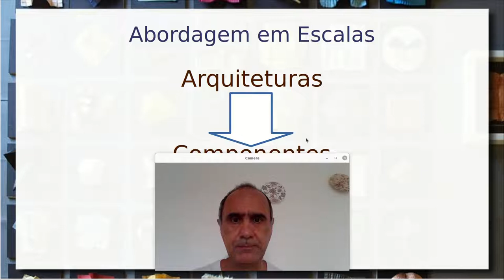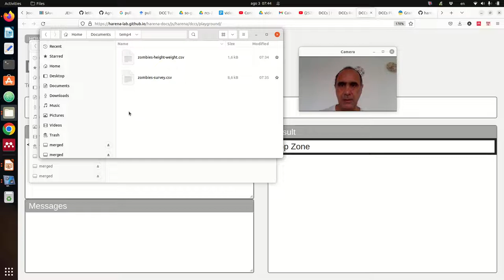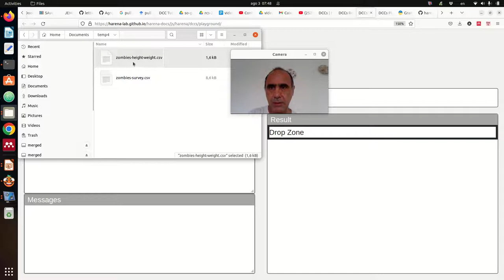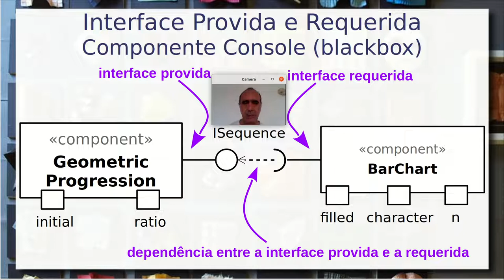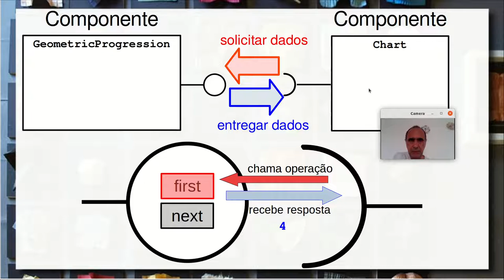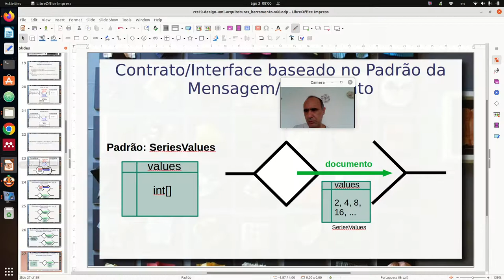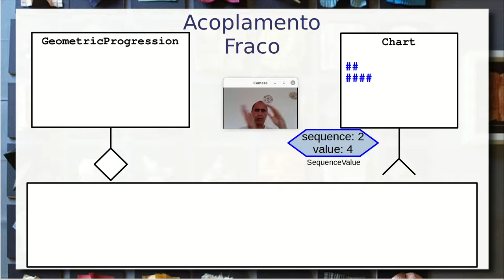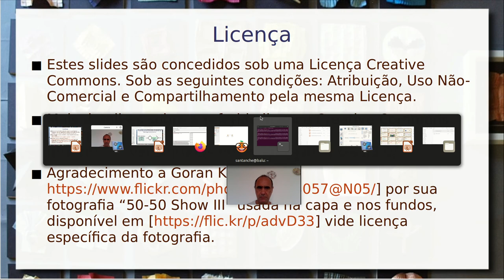Design UML orientado a Mensagens e Documentos (Data Flow) - Componentes de Software e Reúso 2022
Continuação do vídeo anterior abordando design de componentes em UML.

Foco na comunicação orientada a mensagens ou documentos: acoplamento fraco, assíncrona e baseada no princípio de assinatura. Retomada do exemplo de composição de componentes: um que gera progressão geométrica e outro que plota. Modelo de comunicação usando mensagens e documentos. Comunicação incremental através de mensagens. Vantagens do acoplamento fraco propiciando flexibilidade e expansibilidade.